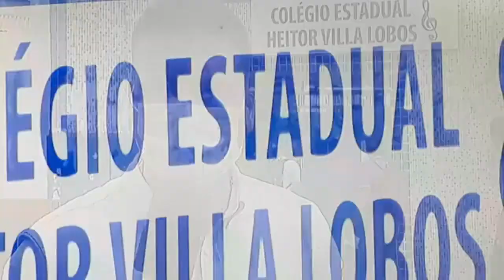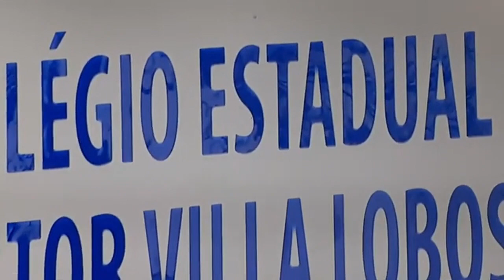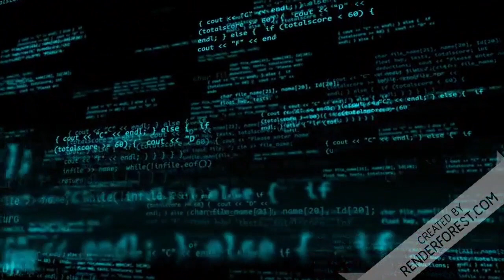PROFESSOR,OBRIGA ALUNOS SE BEIJAR ENTRE SI em sala de aula